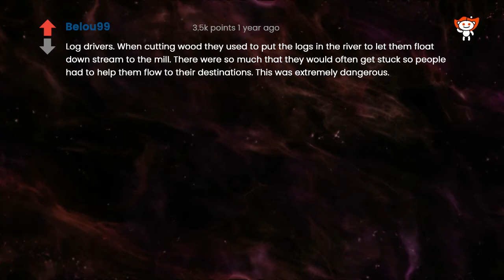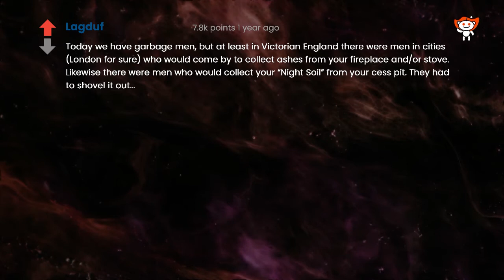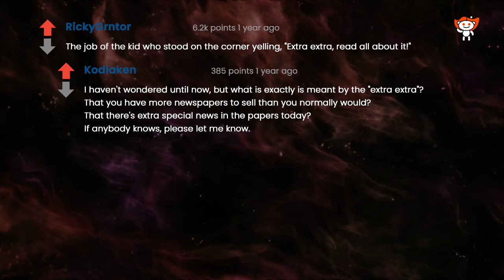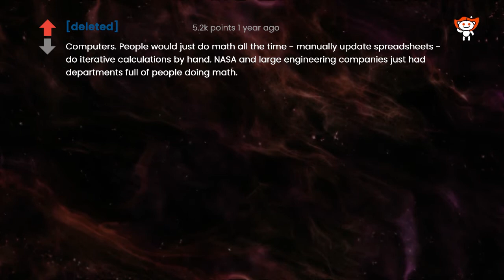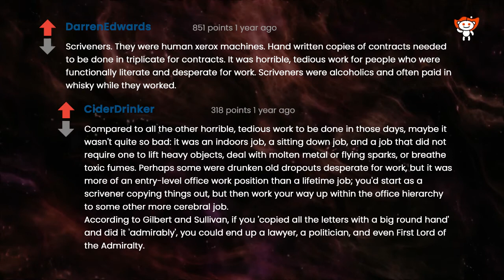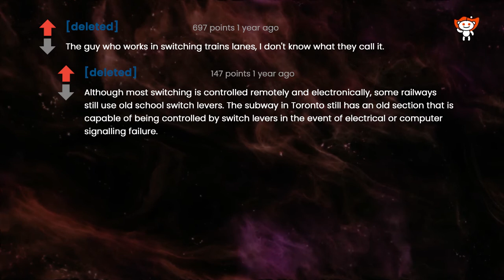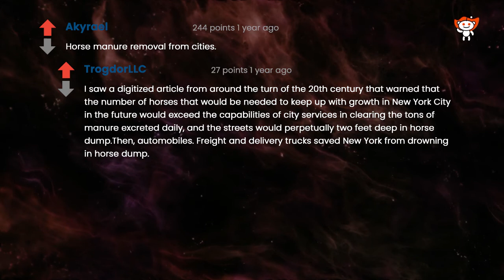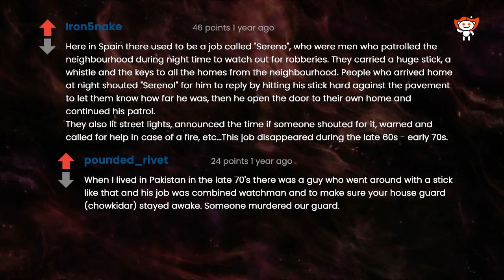What’s a job that was critical 100 years ago but doesn’t exist today? (Human Voice) Reddit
WR267F

This channel is committed to providing selected, quality real person narrated, easy to listen, clean content from with Human Voice Reddit, Ask/Reddit

This Video details answers and comments to the question "What’s a job that was critical 100 years ago but doesn’t exist today?" as found on r/AskReddit